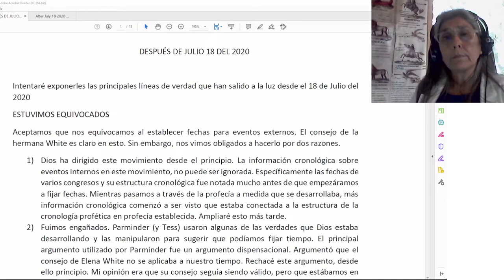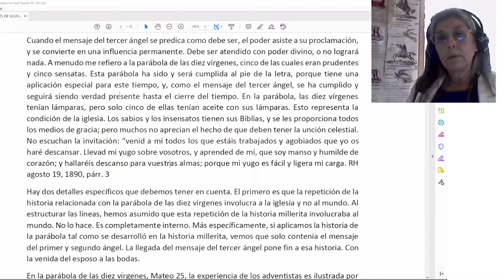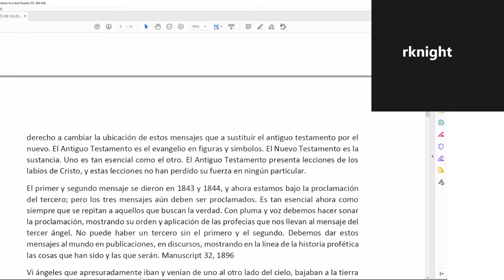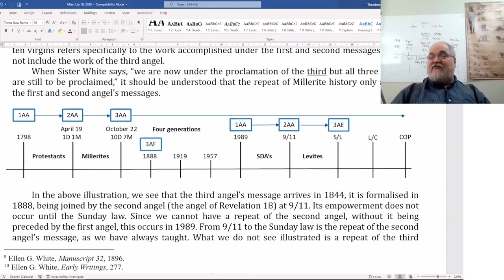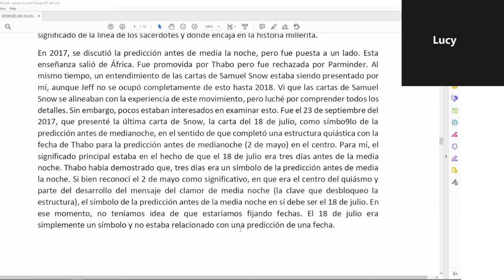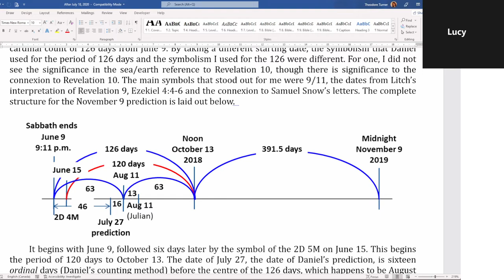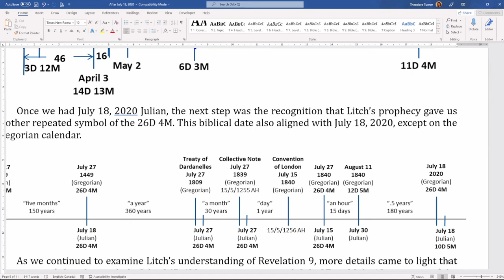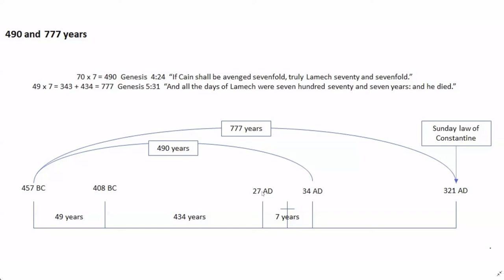2021 12 25 0700 After July 18 Spanish - Theodore Turner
Presentation of the After July 18 paper, with translation into Spanish.